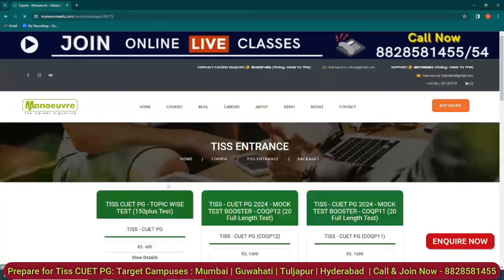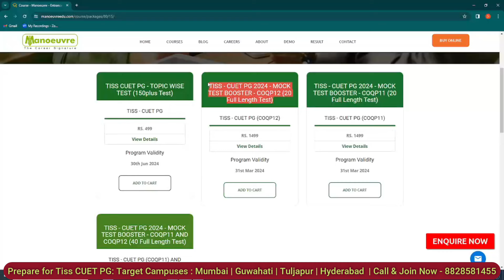TISS CUET PG 2024 - Score Booster Mock Test As Per New Paper Pattern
Call/WhatsApp on :
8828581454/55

CLASSROOM COACHING :-
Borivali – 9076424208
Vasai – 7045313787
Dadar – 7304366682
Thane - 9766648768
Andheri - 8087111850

TISS CHANNEL

MUST WATCH